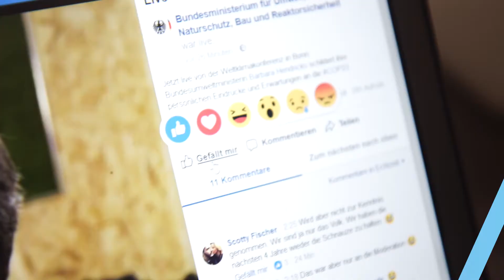Frankreich, kleine Inselstaaten, Klimapolitik ist Wirtschaftspolitik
Die deutsch-französische Kooperation im Klimaschutz, kleine Inselstaaten und der Klimawandel, Ministerin Hendricks live auf Facebook sowie Klimapolitik ist Wirtschaftspolitik für die Zukunft füllten den 14. November bei der Weltklimakonferenz Bonn.